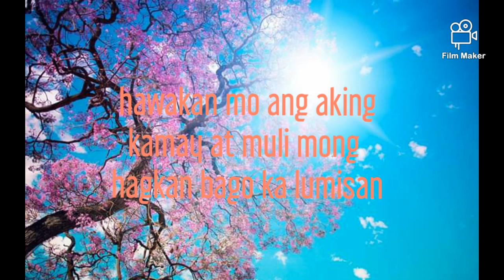maghihintay ako with lyrics